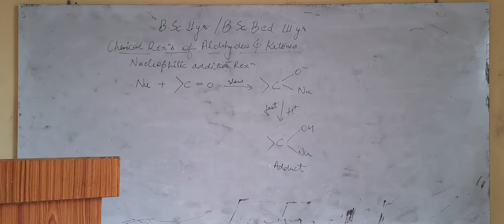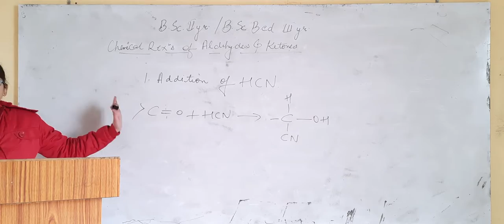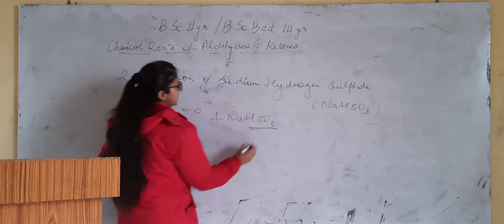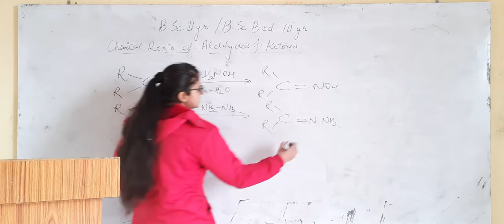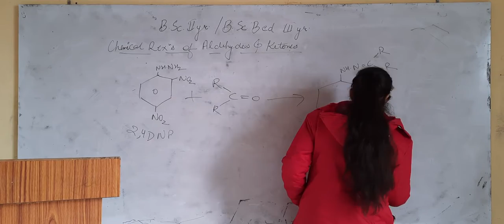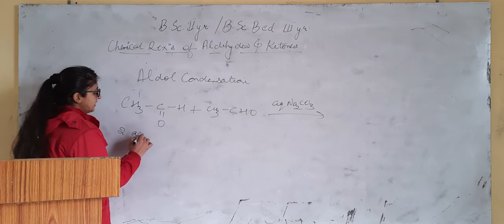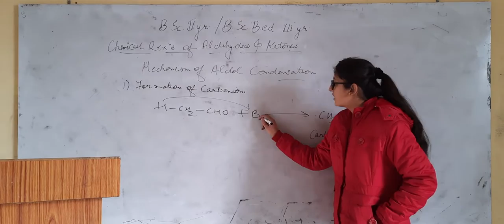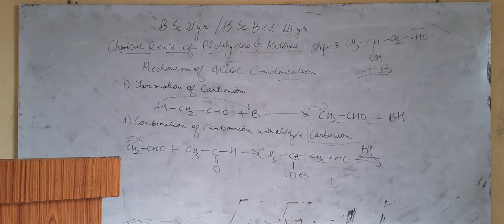Aldehydes & Ketones ||Part-4 || Organic Chemistry || B.Sc. Part- 2 & B.Sc. B.Ed. Part- 3 || MGSU.